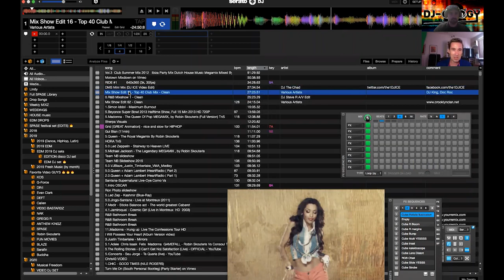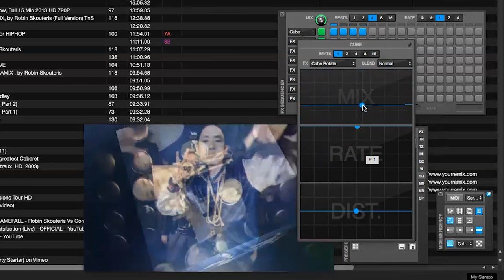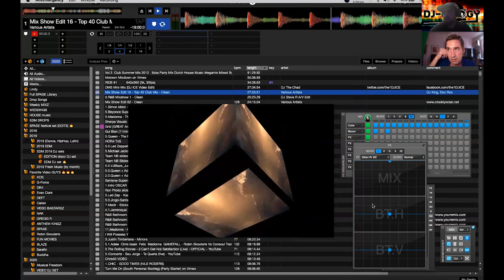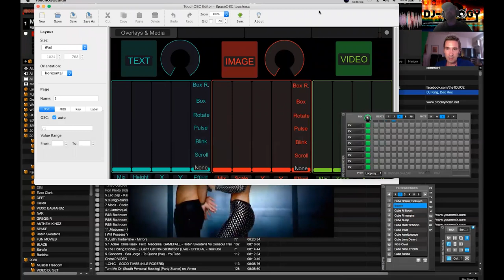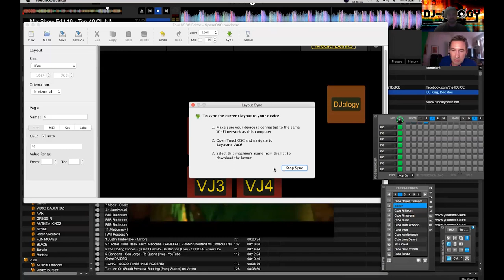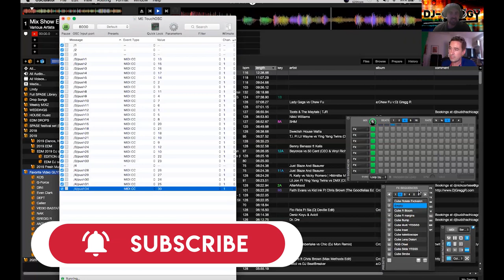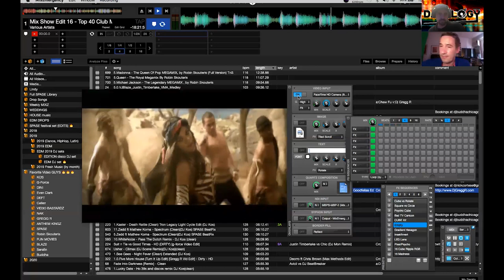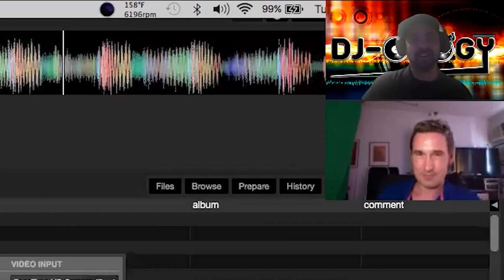MixEmergency FX Sequencer with DJ Spase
Make sure to join the Facebook group and be apart of the action